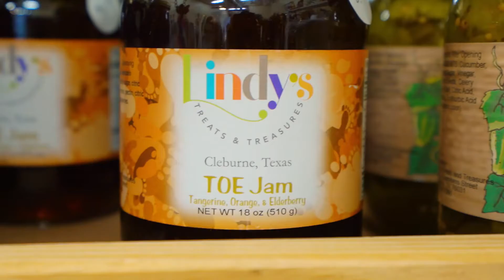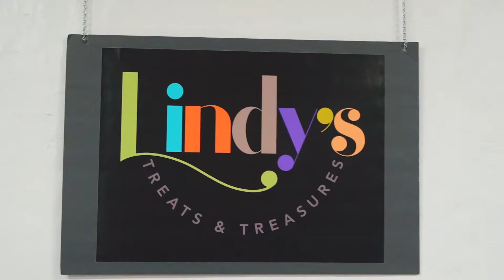Lindy's & Mom's Kitchen (Season 2, Ep 12)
Don learns about Lindy's handcrafted jewelry and gets a little giddy at the prospect of enjoying Mom's baked treats.